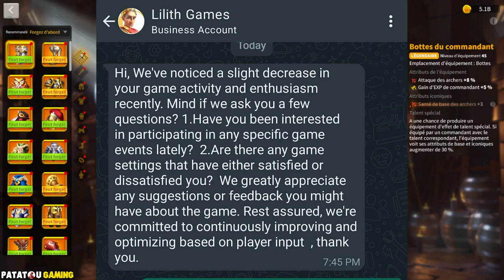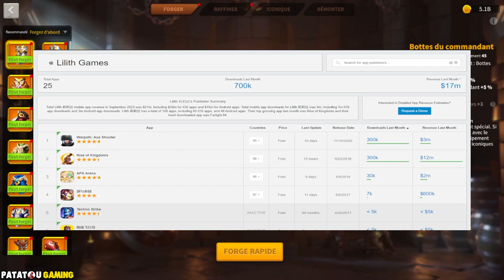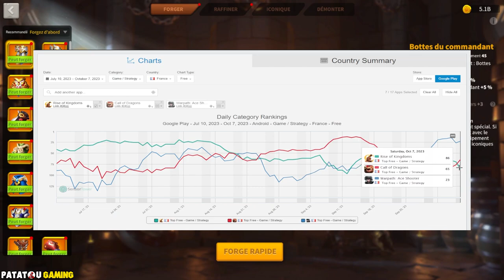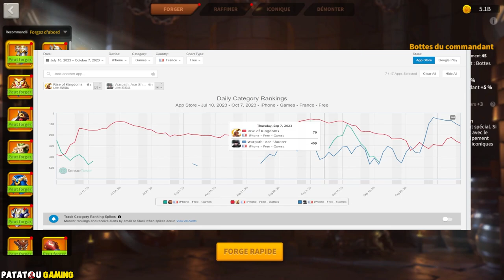LA CHUTE DE ROK! RISE OF KINGDOMS